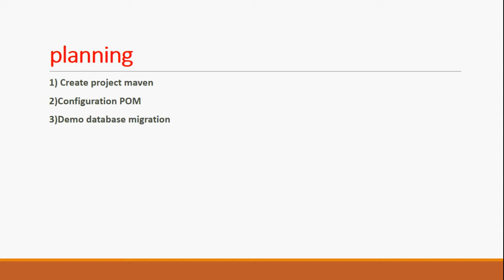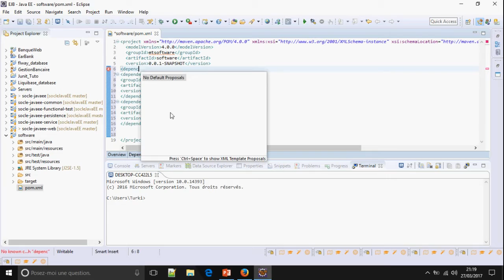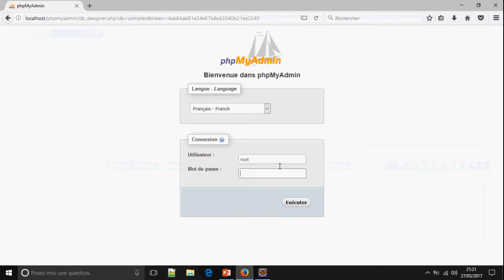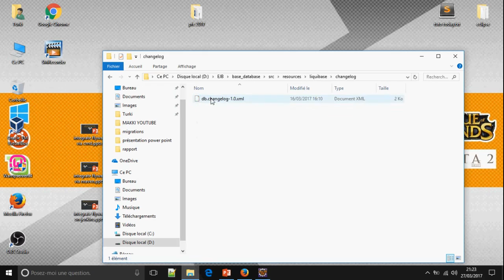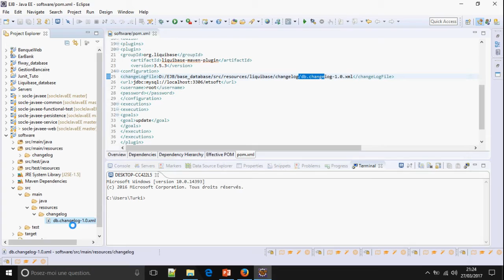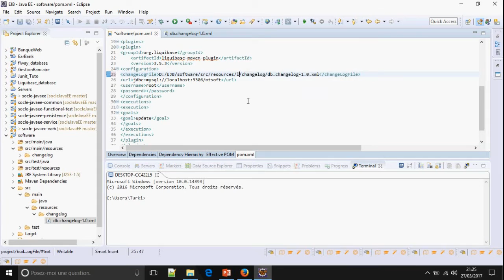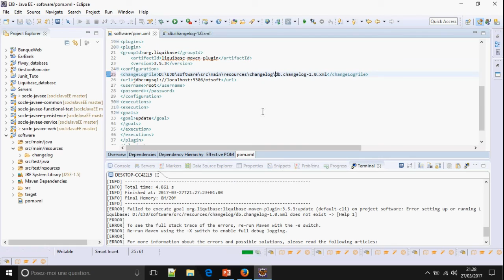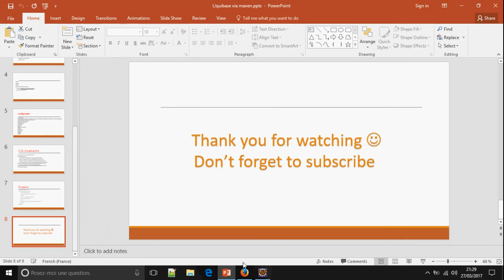How to integrate Liquibase with Maven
Liquibase integrate via maven

This video show you how to integrate Liquibase with Maven.Liquibase is an open source framework for database version.